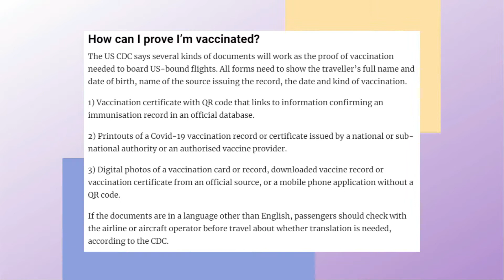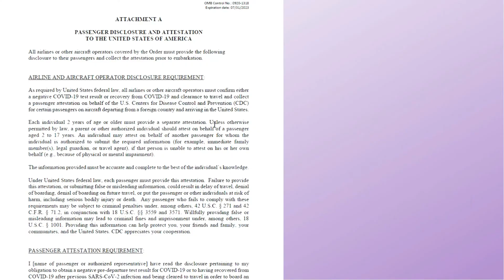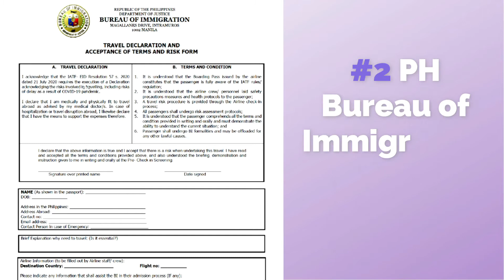US Travel Exemptions Effective Nov 8, 2021 | US COVID-19 Travel Rules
TOPIC SELECTION
00:00 - Introduction
00:56 - US Entry Exemptions as of Nov 8, 2021
02:07 - US Travel Requirements
04:45 - Travel Forms
05:19 - Related COVID-19 Travel Updates

RELEVANT LINKS
1. Attestation to the CDC
2. US Traveler Health Declaration Form
3. State-specific Travel Form:
4. PH Bureau of Immigration (BOI) Declaration